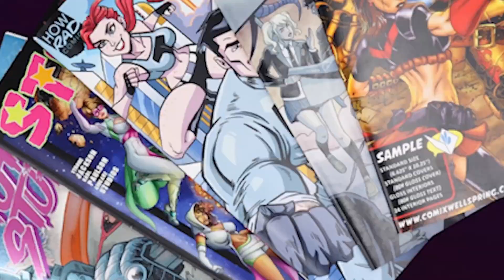Inspired Ink Ep 41 - Clara Meath - On Mastering Focus & Balancing Creativity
This week we have creator Clara Meath joining us! We talk about figuring out how to survive and keep your mental in check as a creator, the real difference between patience and putting time aside for your craft, and her advice to have success when tabling. All that and so much more on today’s Inspired Ink!

TIMESTAMPS
01:04 Balancing projects
04:44 Printing options
10:37 Shifting headspaces & No breaks
22:11 Tabling approach & Developing social skills
37:56 Working through burnout & Creative Process
52:37 Process breakdown
59:11 2024 Outlook

When you’re ready to print, hit CWS up!

For any print questions, reach out to

Brandon Bloxdorf is the creator of the publishing imprint and podcast Apollo City Comics and an indie comic book creator of titles including Teenage Babylon, Fake Your Death, various anthologies and more!

Episode edited by Alex Batts, chief operations officer and co-host of the publishing imprint and podcast Apollo City Comics.